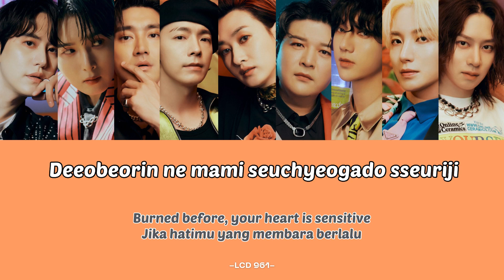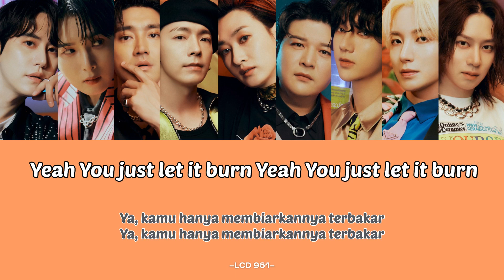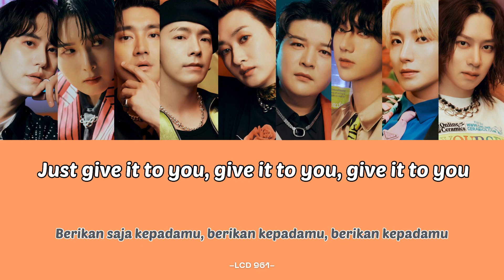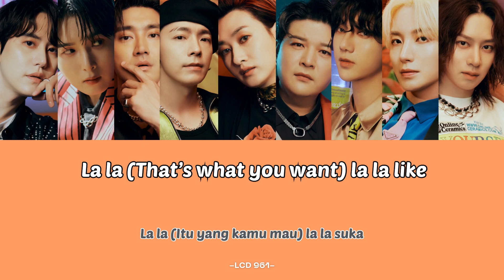[NO ADS - Lyrics Rom/Eng/Indo] SUPER JUNIOR - Mango Lirik Terjemahan Indonesia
Artist: Super Junior (슈퍼주니어)
Song: Mango
Album: The Road : Keep on Going
Type: Lyrics Rom/Eng/Idn